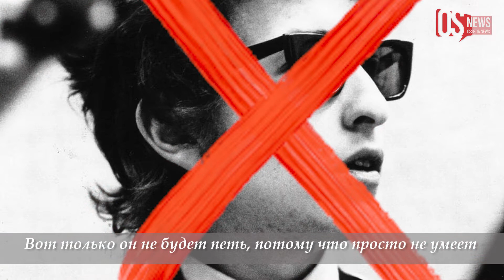Новости. 5 марта